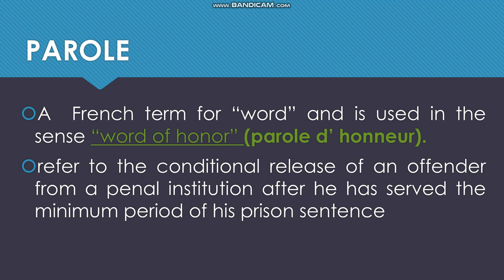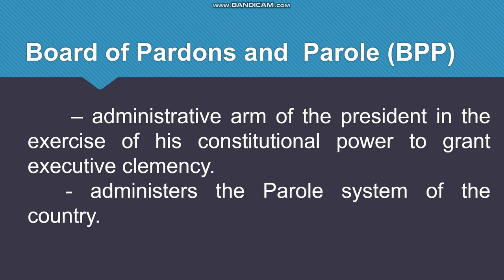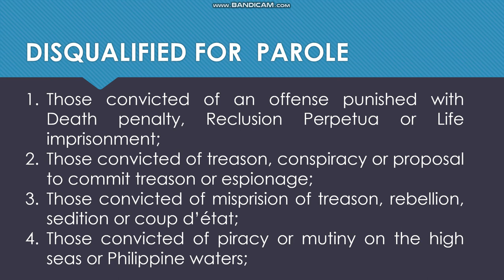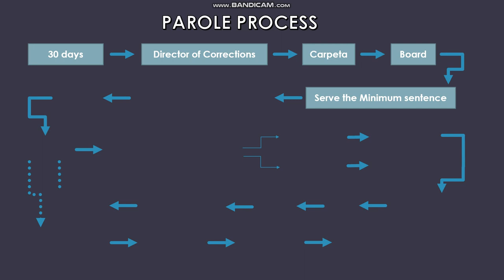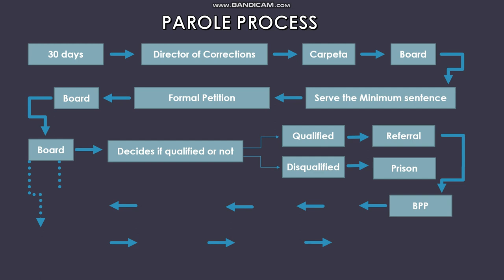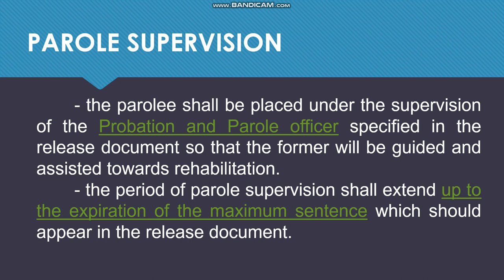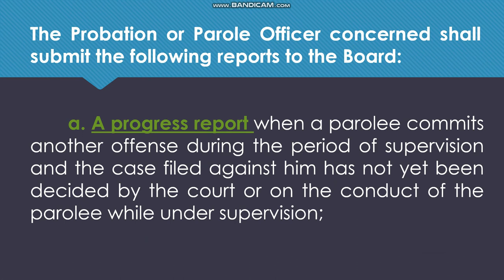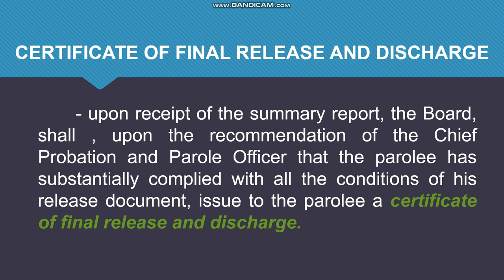PAROLE (Non-Institutional Correction)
PAROLE
INDETERMINATE SENTENCE
Board of Pardons and  Parole (BPP)
COMPOSITION OF THE BOARD OF PARDONS AND PAROLE
ESSENTIAL ELEMENTS OF PAROLE
DISQUALIFIED FOR  PAROLE
PAROLE PROCESS
PAROLE SUPERVISION
CERTIFICATE OF FINAL RELEASE AND DISCHARGE
PAROLE OFFICER